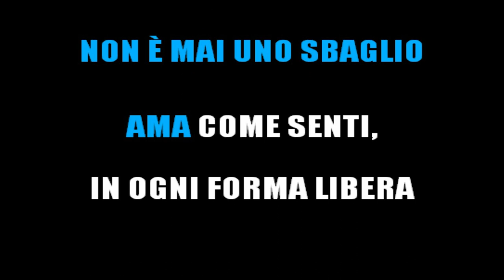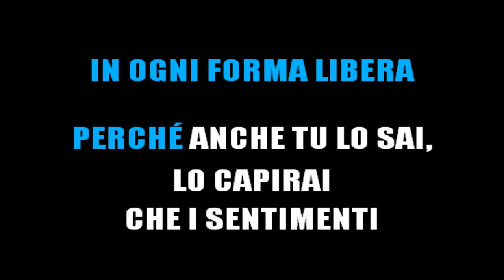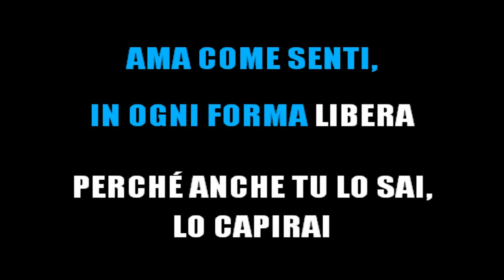EROS RAMAZZOTTI - AMA (KARAOKE STRUMENTALE) [base karaoke italiano]🎤